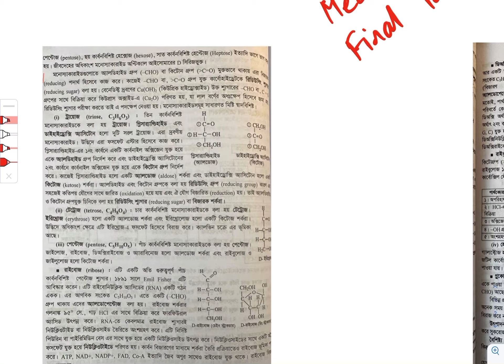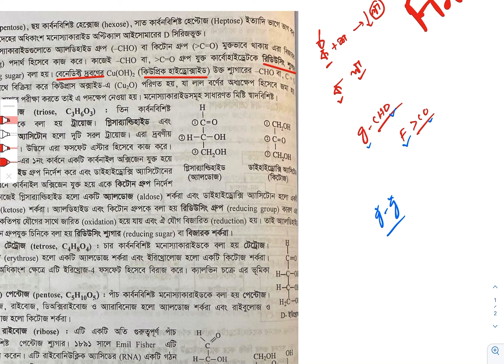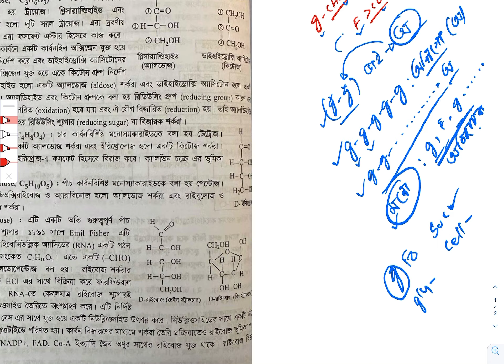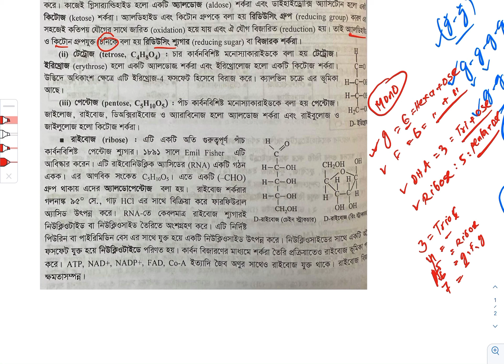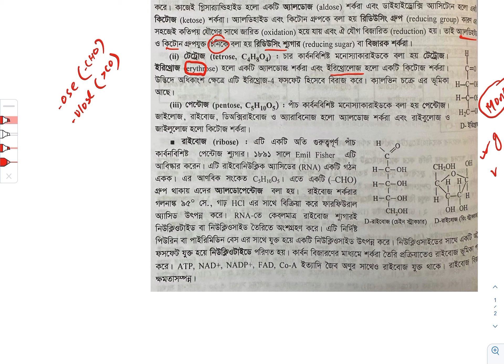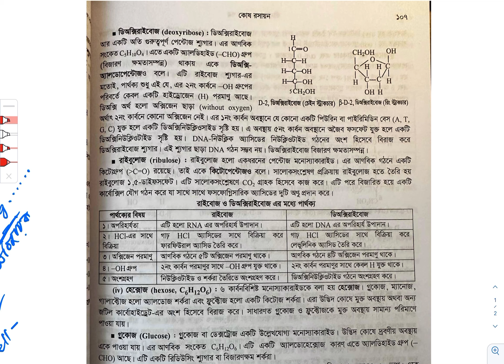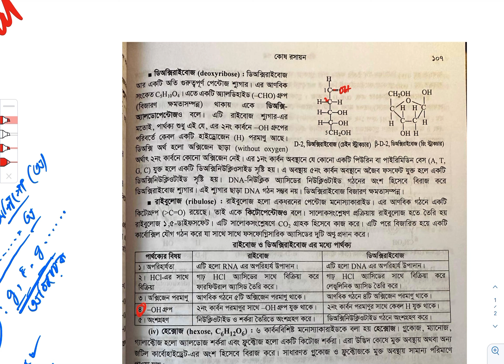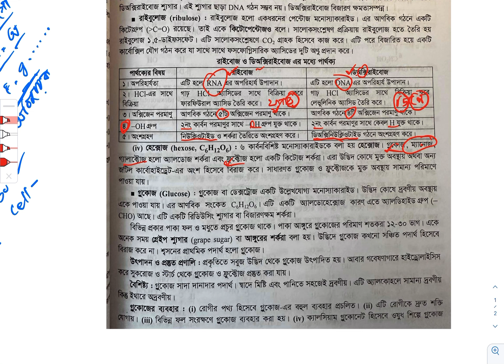কোষ রসায়ন ২ : মেডিকেল ফাইনাল টাচ | Biology Haters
আমাদের পাবেন এসব লিংকে-
3. Offline Office: Concord Centre Point, 8th Floor, Farmgate, Dhaka

মাত্র ২ হাজার টাকায় অ্যাকাডেমিক ও রেকর্ডেড কোর্স কিনতে কল করুন অথবা এই লিংকে দেখুন